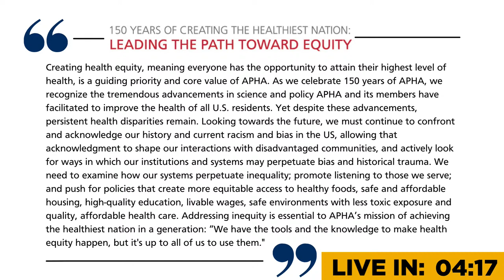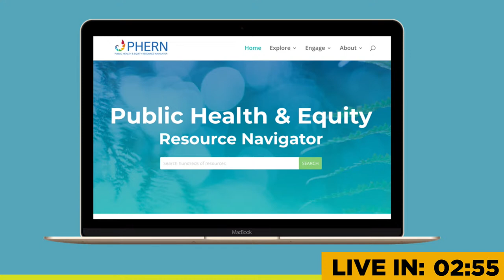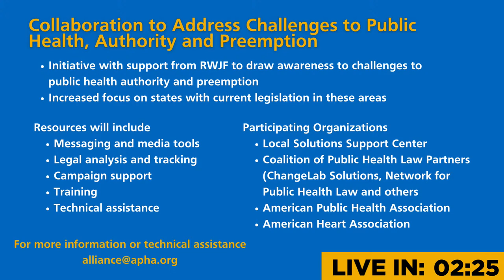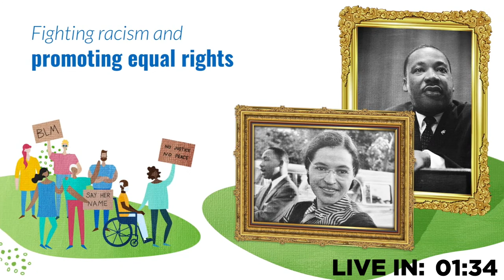Keeping our Communities Safe & Thriving: The Role of Public Health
Public health plays a vital role in keeping people healthy every day. That role has become even more important during the COVID-19 pandemic. Watch our esteemed panel of experts as they highlight the value of public health and share how you can help protect it. This timely discussion was hosted by APHA, the COVID Collaborative and the Alliance for Disease Prevention and Response.